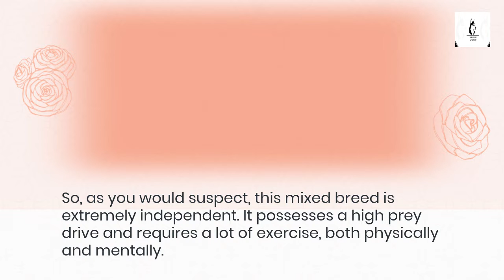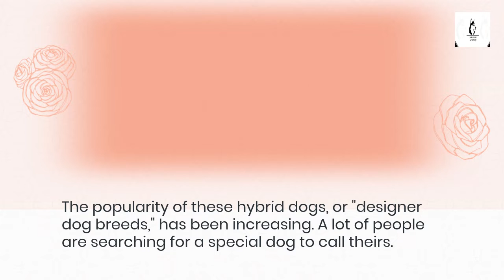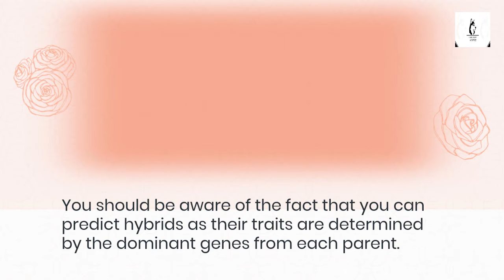Husky Wolf Mix: Wolfdog Hybrid Part 1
This video is all about Husky wolf mixes. Learn everything you need to know about these amazing animals, from their history and heritage to their unique characteristics and personality traits. Husky wolf mixes make great pets, so if you're thinking of adding one to your family, this video is a must-watch.